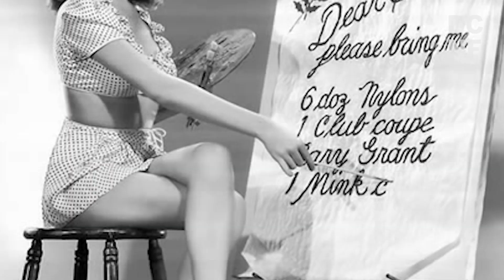Should 'Santa Baby' Be Banned From The Radio?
We asked people if they think the Christmas song 'Santa Baby' should be banned from the radio.